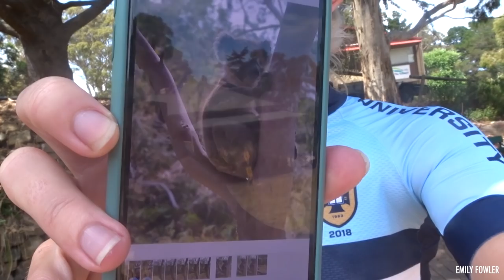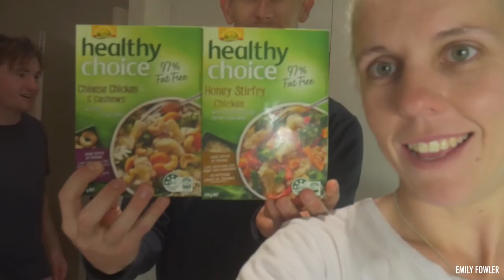WE SAW SO MANY KOALAS IN ADELAIDE!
VLOG 274

SONY CYBERSHOT HV90
DJI SPARK
IPHONE 8
GOPRO HERO4
JOBY TRIPOD